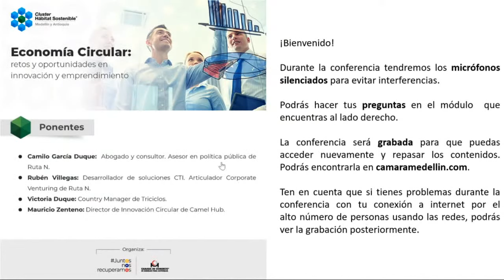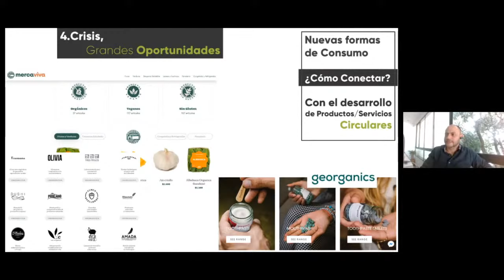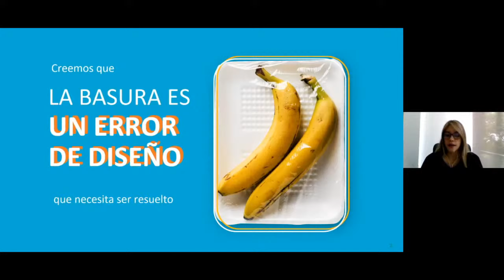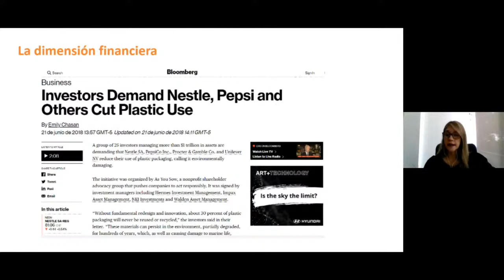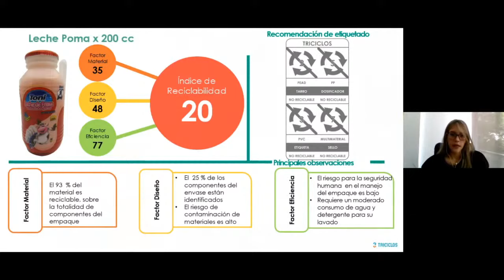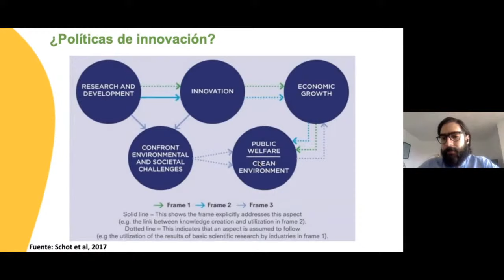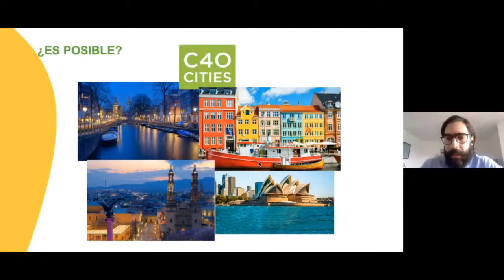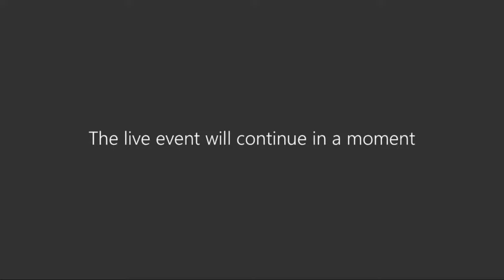Economía Circular: retos y oportunidades en Innovación y emprendimiento